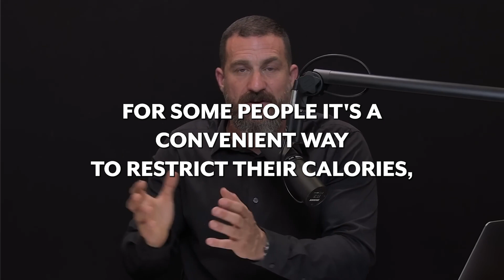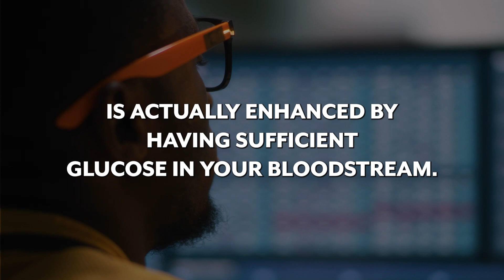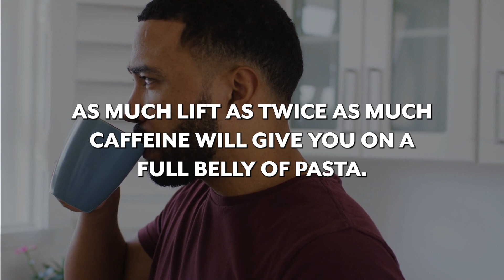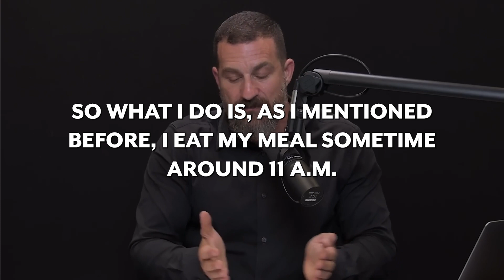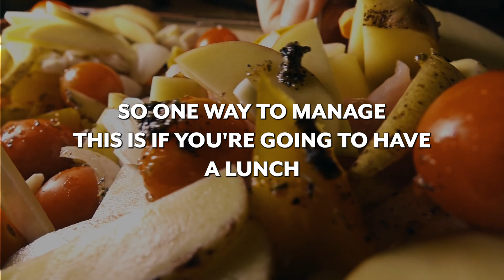Neuroscientist: Boost FOCUS & CONCENTRATION with INTERMITTENT FASTING | Dr. Andrew Huberman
Neuroscientist: Boost FOCUS & CONCENTRATION with this FASTING technique | Dr. Andrew Huberman | Fasting to boost focus

Empower Thyself 🧘🌸

Dr. Andrew Huberman explains a simple intermittent fasting method which has immence advantages but especially helps in mastering Focus and increasing Concentration

Stress Relief | Meditation | Neuroscience | Non Dualistic | Growth Mindset | Dopamine Detox | Self Improvement | Good Habits | Lifestyle Tips
TOOLS to IMPROVE THE MIND and SOOTHE THE SOUL !
Lifestyle and self improvement tips, healthy habits to help you
get BETTER SLEEP, MANAGE STRESS, MORE ENERGY and LEAD A BETTER LIFE !